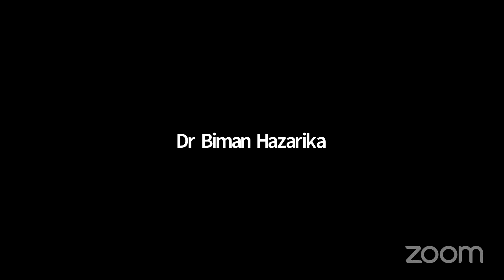National Webinar on Scope, Importance and Multidisciplinary Nature of Environmental Studies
Organised by Institution’s Innovation Council (IIC), Dhing College
In Collaboration with Department of Botany, Environmental Studies and Eco-Club, Dhing College